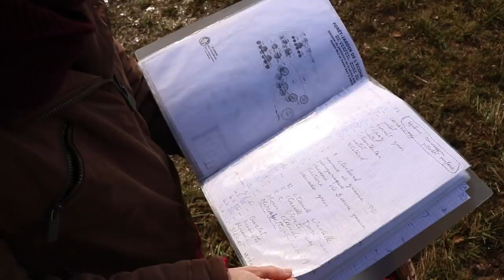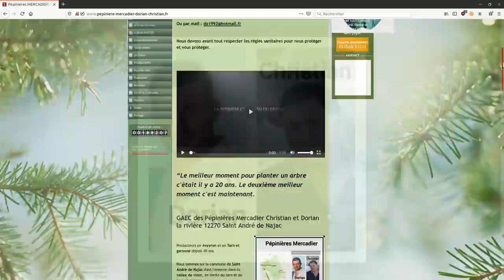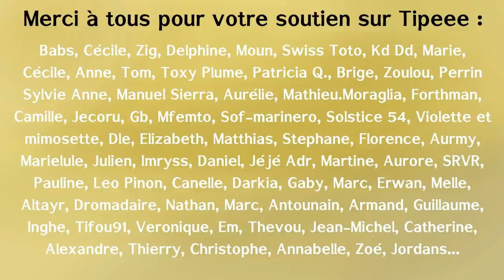Naissance d'un Jardin forêt. L'éco-hameau de Verfeil Sur Seye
Voici l'interview de Lien, Elsa et Sandra. 3 personnes qui vivent à l'éco-hameau de Verfeil où à été créé il y a à peine 3 ans un jardin-forêt.
Elles nous racontent comment ce jardin à été créé, organisé et comment il est entretenu jour après jour.